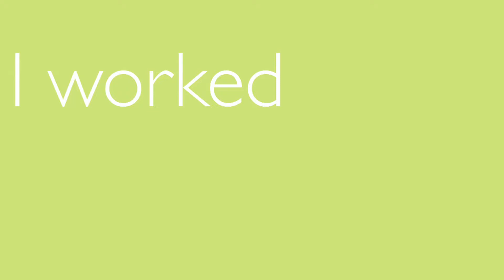Hope.edu/WhatsYourStory - Kori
Hope College: What's Your Story?

Kori spent a May Term to South Dakota, where real gritty life was reality rather than circumstance. Supported by Hope professors and other Hope students, she grew and enlivened the place she worked in because of where she came from. Kori gave hope to that South Dakota community. Be a source of hope in your community.